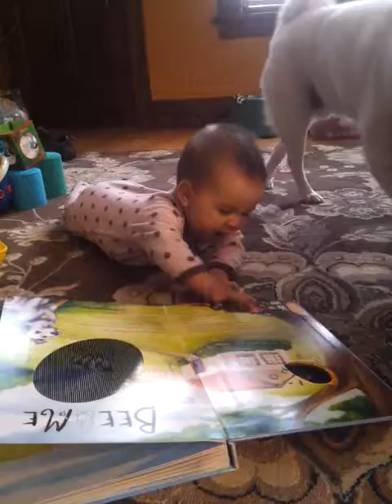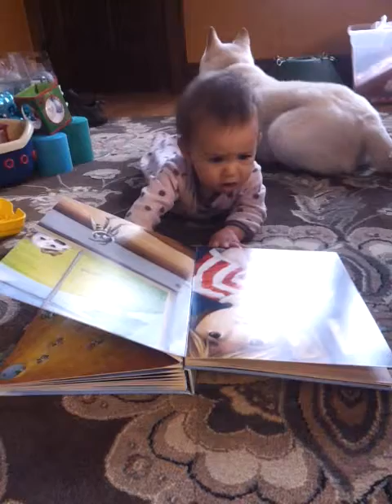Loving her dog and get new book from Grandma